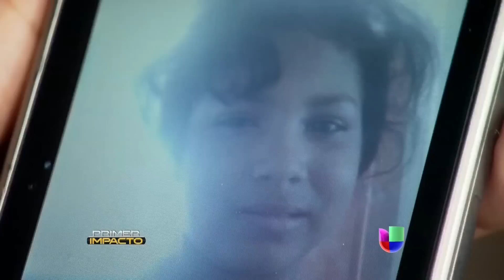Misteriosa desaparición de una niña de 10 años en Costa Rica - Primer Impacto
Un cadáver podría ser el de la pequeña Britney Méndez, mientras que un violador podría ser el responsable de todo.